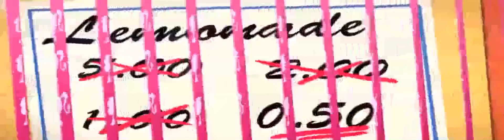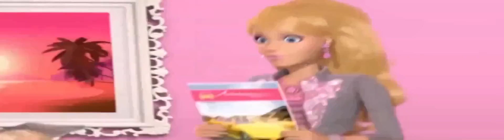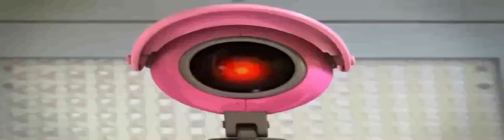Barbie Movies full Movie in English ☆ Barbie Full Episodes ☆ Disney full Length in English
The Barbie film series is an American computer animated and motion capture-based direct-to-video film series featuring Barbie. Since her film debut appearance in 1987's Barbie and the Rockers: Out of this World, Barbie has been a computer-animated virtual actress starring in several feature films and short films (including a 1998 video game, Barbie: Riding Club, that contains a short film). After a fourteen-year absence, Mattel commissioned films to feature Barbie as a heroine of several princess or fairy-themed stories to accompany a franchise of related dolls and accessories. Barbie also made an appearance in My Scene and Toy Story films.

Many of the Barbie movies are stand alone tales. There are several series within the overall collection. The most notable of these are the Barbie Princesses Collection series, Barbie Fairytopia series, mermaid-themed series, modern day-themed series, as well as musical and ballet series. Some films are based on the story from E.T.A. Hoffmann, The Brothers Grimm, Mark Twain, Charles Dickens, Hans Christian Andersen, and Alexander Dumas. Some also include music from Tchaikovsky, Beethoven, Dvorak, Mendelssohn, and Adolphe Adam.[1]

The series is produced by Mattel Entertainment. Since 2010 (beginning with Barbie: A Fashion Fairytale), Mattel refers themselves as "Barbie Entertainment" exclusively for the Barbie film production. The films can be seen occasionally on Nickelodeon, usually after the official DVD release as an advertising tool. Mattel is purchasing the time from Nickelodeon to air them usually on Sunday afternoons. In rare cases, they may even "premiere" on Nickelodeon before the DVD release.